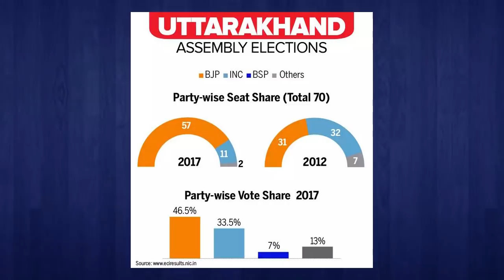भाजपा के मुख्यमंत्रियों में शासकीय कौशल की इतनी किल्लत क्यों?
भाजपा-शासित उत्तराखंड को अगले विधानसभा चुनाव से कुछ ही महीने पहले आज नया मुख्यमंत्री मिला है. 115 दिन पहले भी ऐसा ही हुआ था. मुख्यमंत्री त्रिवेंद्र सिंह रावत को हटाकर तीरथ सिंह रावत को कुर्सी दी गई. आज उनको हटाकर पुष्कर सिंह धामी बने हैं. पार्टी नेतृत्व पहले वाले मुख्यमंत्रियों की दक्षता और प्रशासनिक कौशल से संतुष्ट नही था. उसे लगा, ये चुनाव नही जिता सकते. आगामी चुनाव के मद्देनजर बदलाव की कोशिश यूपी में भी की गयी पर ऐन मौके पर आरएसएस सीएम योगी के पक्ष में उतर गया. त्रिपुरा हो या गुजरात, यूपी हो या मध्य प्रदेश, भाजपा के मुख्यमंत्रियो की भाषा और सोच-विचार को लेकर पूरे देश में आलोचना होती रहती है. पर पार्टी के पास प्रांतीय स्तर पर मंजे हुए समझदार और गवर्नेस के मामले में कुशल नेताओं का सख़्त अभाव है. राज्यों के ज्यादातर फैसले केंद्रीय स्तर पर हो रहे हैं. ऐसे में किसी राज्य के जनादेश, संवैधानिक प्रक्रिया और मर्यादा का क्या मतलब है? आखिर भाजपा के मुख्यमंत्रियो में शासकीय कौशल की इतनी किल्लत क्यों है? Newsclick के कार्यक्रम HafteKiBaat में वरिष्ठ पत्रकार Urmilesh का विश्लेषण